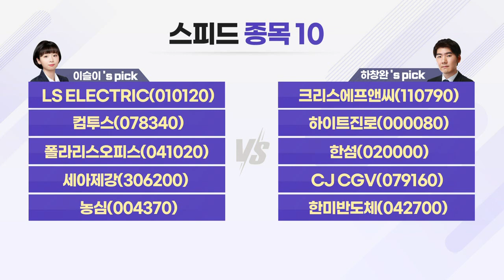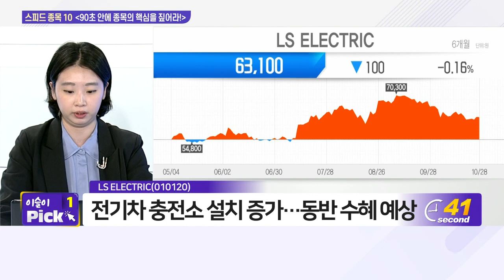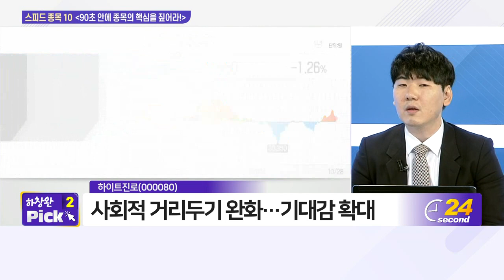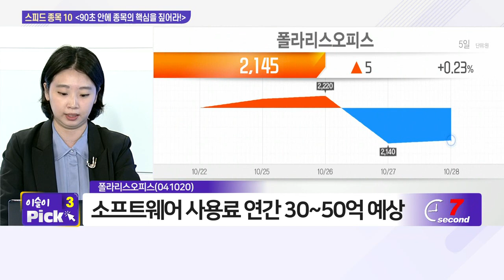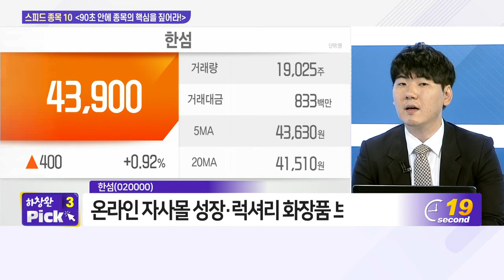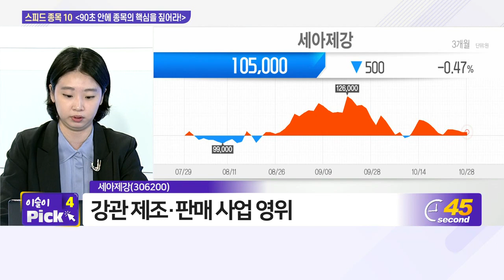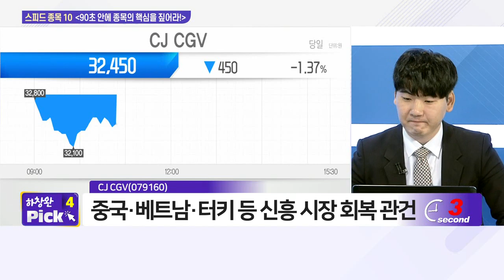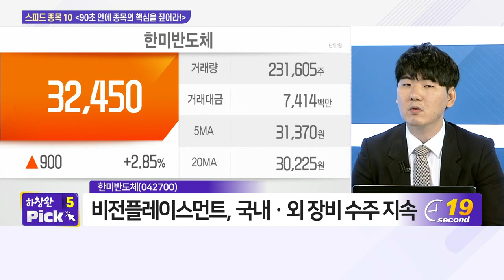LS ELECTRIC, 크리스에프앤씨, 컴투스, 하이트진로, 폴라리스오피스, 한섬, 세아제강, CJ CGV, 농심, 한미반도체_스피드 종목 10 (20211028)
# 이슬이 전문가‘s pick
- LS_ELECTRIC(010120)
- 컴투스(078340)
- 농심(004370)

# 하창완 본부장‘s pick
- 한섬(020000)
- CJ_CGV(079160)